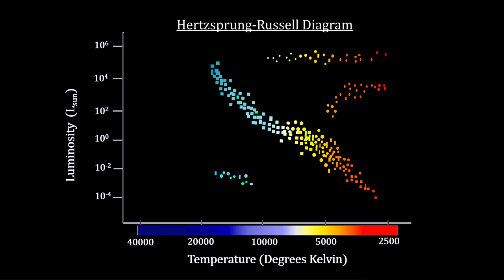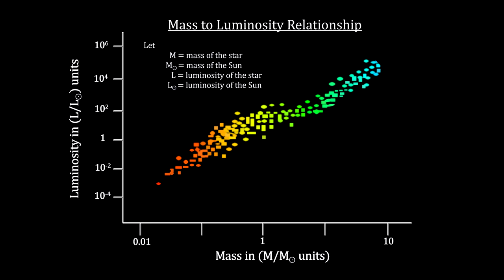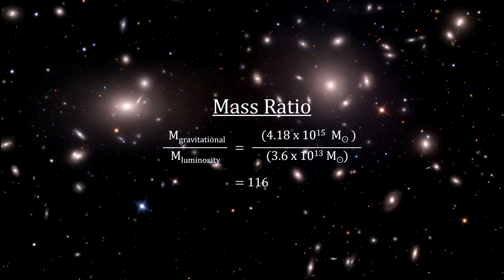Classroom Aid - Dark Matter Discovery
In this final segment of our “How far away is it” video book, we cover the structure of the visible Universe as we currently know it.
We start with some galaxy and galaxy clusters beyond our local superclusters, including: Abell 2029 with its supermassive galaxy IC 1101; Quasar Markarian; a massive cluster gravitationally lensing a more distant cluster; El Gordo; some distant supernovae remnants; gravitational lensing in giant galaxy clusters like Abell 1689, Abell 68, and more. We then cover dark matter discovery in the Coma cluster and evidence for it in the Bullet cluster. We see a gravitationally lensed supernova;
Next, we cover slowly expanding space and the impact that has on measuring distances using GN-z11, currently beyond the visible horizon, as an example. We also cover how recent redshift measurements from distant Type 1a Supernovas have provided evidence that the expansion is accelerating. We explain how this leads to the concept of ‘Dark Energy’ by examining the concept of a cosmic scale factor and how it changes over time. With this we introduce ‘cosmological redshift’ as a measure of the expansion.
We then cover the creation of the Cosmic Background Microwave (CMB) radiation and what that tells us about the formation of galaxy walls around great voids. We then cover some of the recent galaxy surveys that are helping us understand the fabric of the visible Universe. These include the 2dF Galaxy Redshift Survey of 52,000 galaxies out to 3 billion light years, and the Sloan Digital Sky Survey that mapped one million galaxies. We show the 3D supercomputer video that shows the fabric of the Universe is like a web of galaxies with massive voids. We show some of the galaxy surveys that show this web-like structure.
We conclude with a review of the cosmic distance ladder and our last adjustment based on cosmological redshift. And we end with Edwin Hubble’s own words on the limits of our knowledge.

@00:00 Mendelssohn – “Violin Concerto in E Minor Op.64 Andante”; 101 Strings; from the album The Most Relaxing Classical Music, 1997
@11:55 Mozart - Piano Concerto No.21 in C 'Elvira Madigan' K.467 - Andante; from the album The Most Relaxing Classical Music, 1997
@21:34 Rachmaninov - Piano Concerto No 2 in C minor; from the album The Most Relaxing Classical Music, 1993
@32:18 Mozart - Clarinet Concerto in A from the album The Most Relaxing Classical Music, 1997